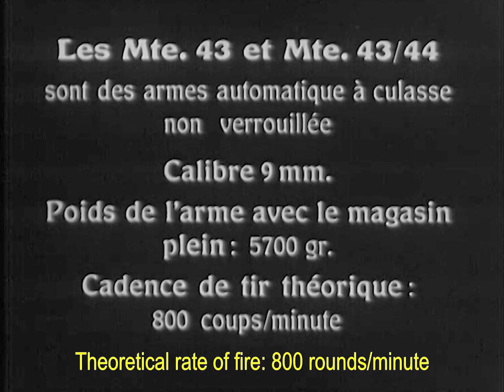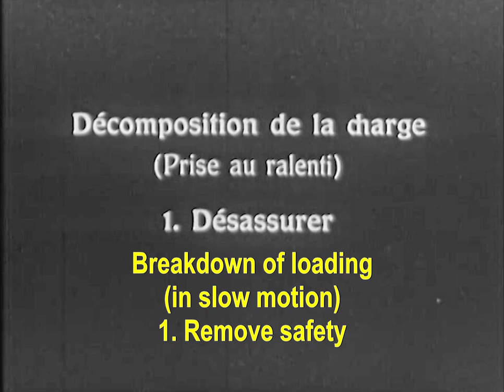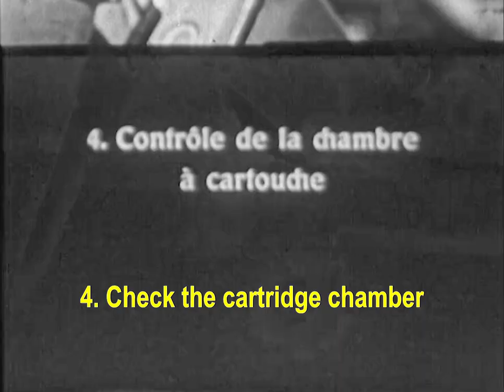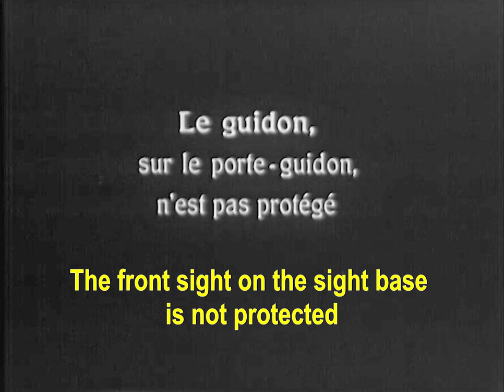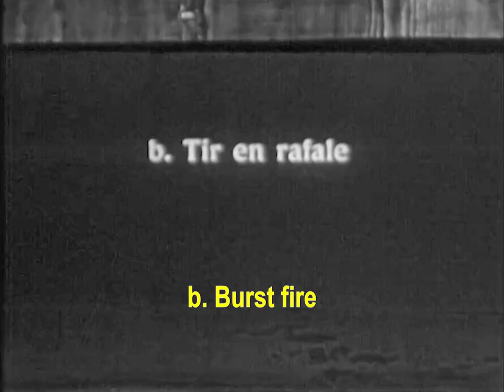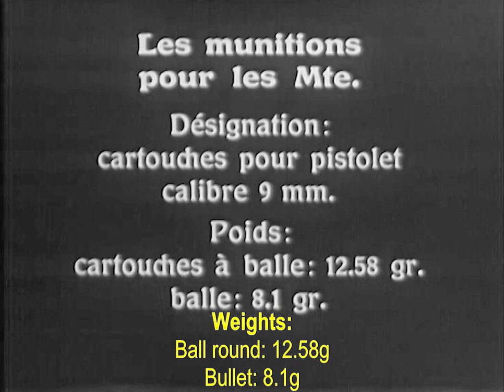Swiss Mp. 43/44 (Suomi KP/-31) SMG VINTAGE TRAINING FILM (EN Subtitles)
This 1944 training film, color-adjusted and subtitled for your enjoyment, shows the essentials of handling the model 1943/44 submachine gun.

Initially purchased directly from Tikkakoski, the 9mm caliber Finnish KP/-31 submachine gun was slightly adapted for Swiss domestic license production by Hispano-Suiza in 1944.

Adopted as "9mm Maschinenpistole 43/44 - Mp. 43/44", key redesigned features include a simplified barrel jacket construction, improved 50-round magazine follower design, and systematic use of metric threads instead of imperial specifications.

These weapons, reputed for their robustness and reliability, would serve until ca. 1976, displaced by the Stgw. 57.

Many thanks again to the ZEM for providing the video material.